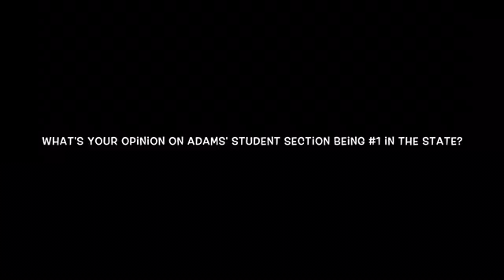What's Your Opinion on the Adams' Student Section Being #1 in the State